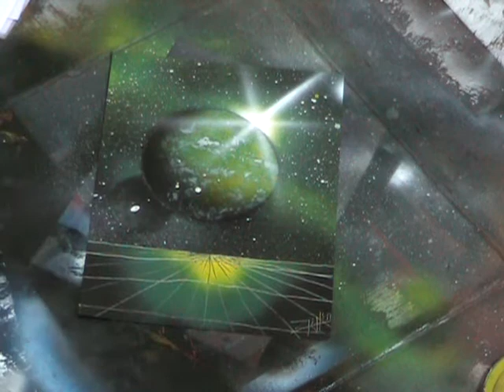Planet w/ Grid - Spray Paint Art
This is my first spray paint art video.. more to come! Hope you enjoy! Song is "A Day in the Life" covered by Jeff Beck.